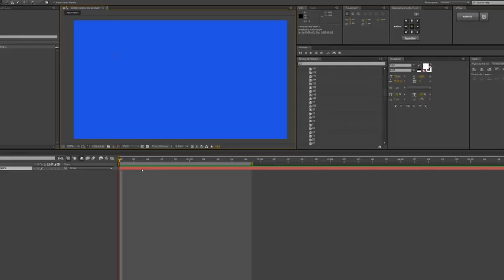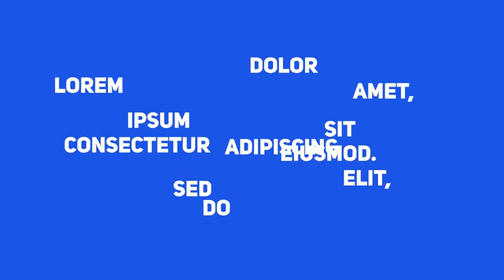170 Text Presets | After Effects Templates Download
170 Text Presets | After Effects Templates Download

Features:

    one click apply
    resolution independent
    enable/disable out animations
    automatic duration of animation
    aditional settings in each animation
    online gallery
    For version CS6 and newer